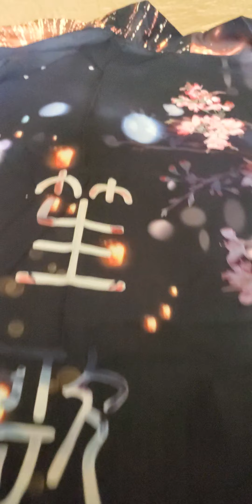Perfect Power 175